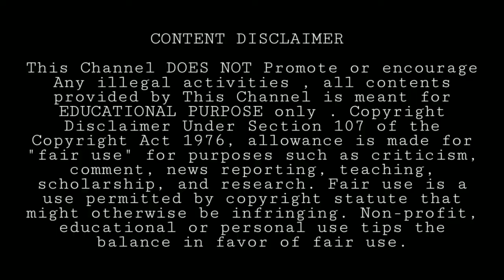Vodafone eSIM India Tamil Explain (தமிழ்) • Vodafone eSIM on Smartphones • Techflix Tamil